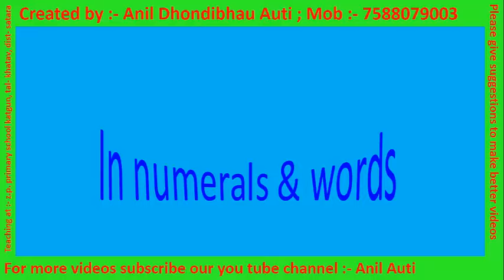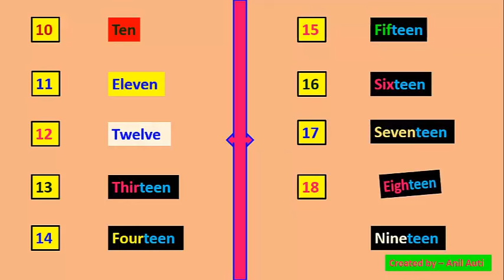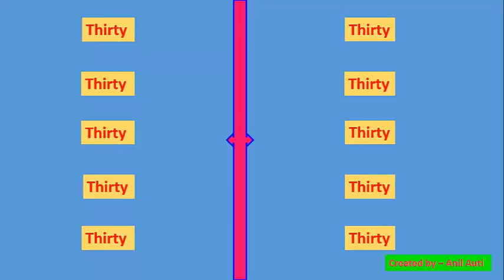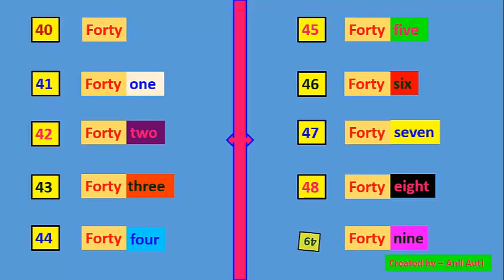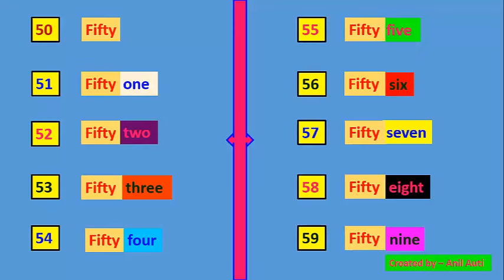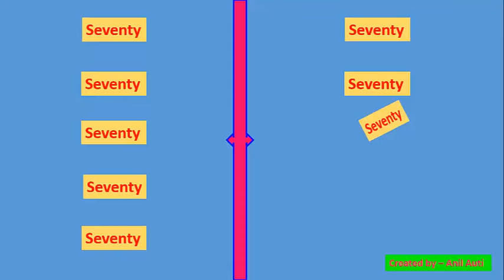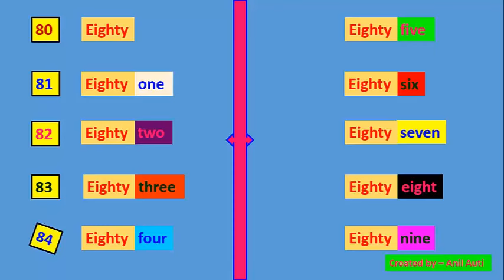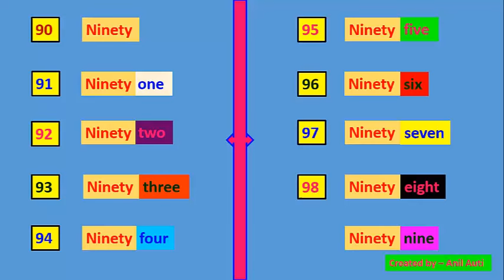0 to 99 numbers in numerals & words - part 2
how to teach & learn  0 to 99 numbers in numerals & words